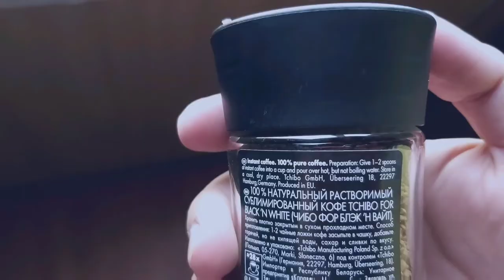تجربتي مع نسكافيه تشيبو سريع التحضير tchibo instant coffee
جربنا قهوة تشيبو سريعة التحضير وقلنا نشوف هل هنرتاح في استخدامها ، وهل طعمها هيعجبنا ولا لأ 😉
واحب اشكر عاصم صديقي اللي كان مدير تصوير الفيديو ده 😊